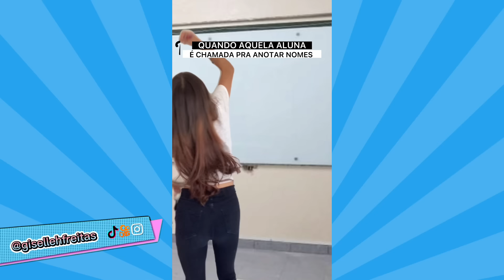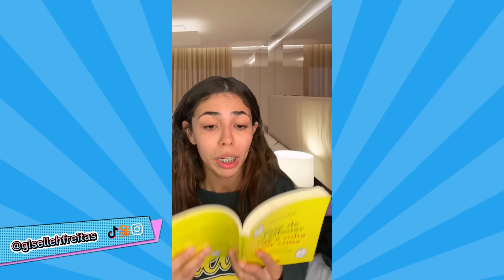Super Compilado Melhores Vídeos (@gisellehfreitas) - Comemoração 100K de Inscritos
BATEMOS 100K AQUIIII AAAAAAAA